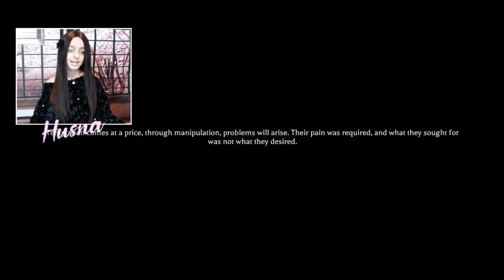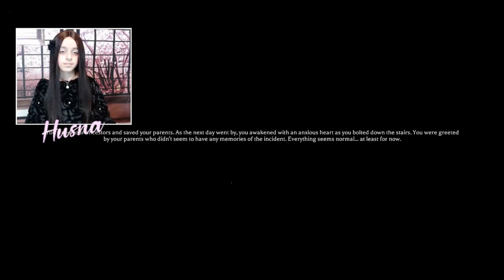Playing SCARY ROBLOX GAMES AT 3AM CHALLENGE... DON'T DO THIS!